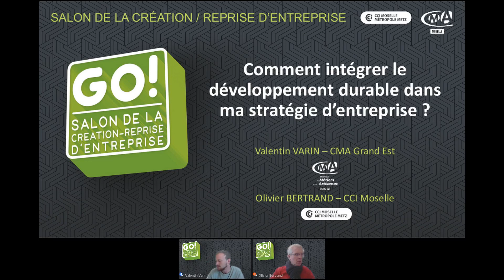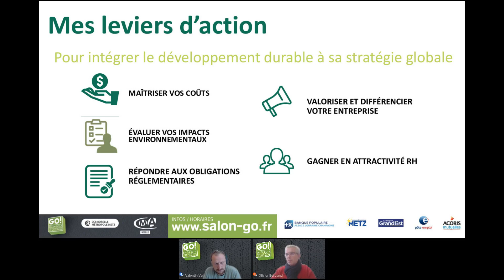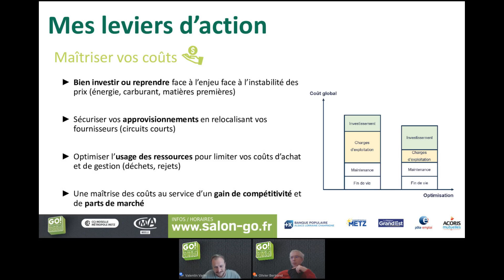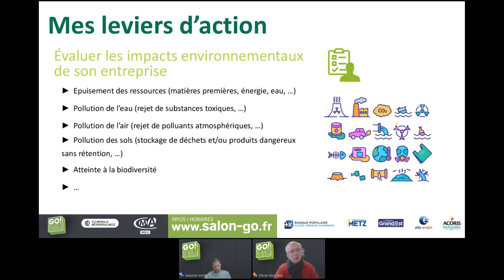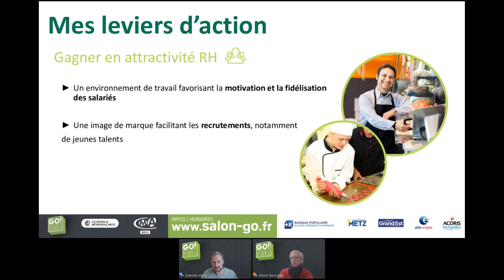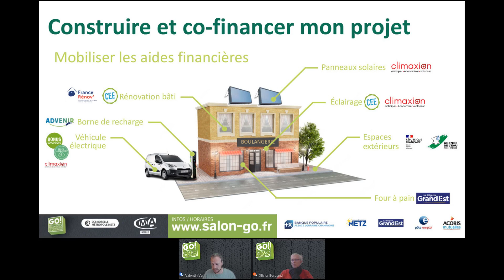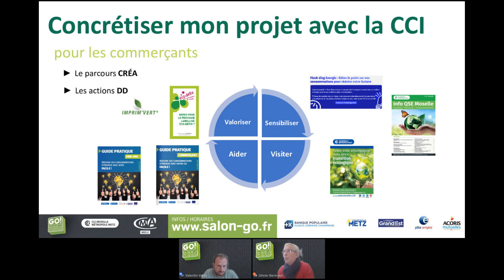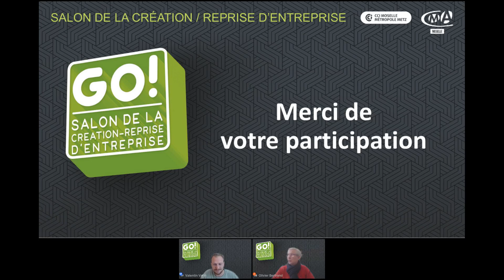J'intègre le développement durable dans mon projet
Contrairement à certains préjugés, l’intégration des enjeux environnementaux et sociaux dans la création de votre entreprise est loin d’être impossible. Nous vous donnons les clés pour comprendre les notions de développement durable et de RSE pour les intégrer au mieux dans votre activité professionnelle et surtout comment vous y prendre pour faire correctement dès le début de la création de votre entreprise.